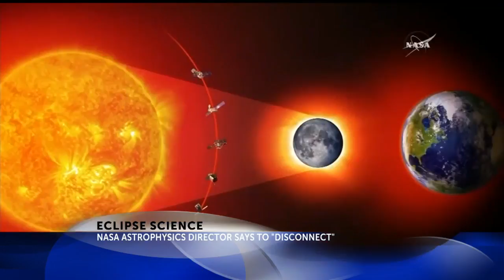NASA's Dr. Paul Hertz Director of Astrophysics